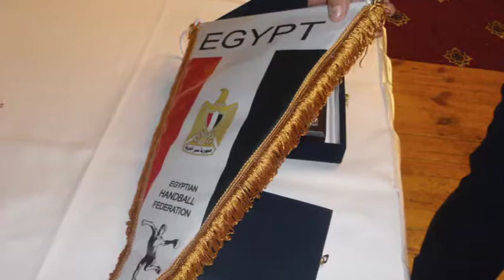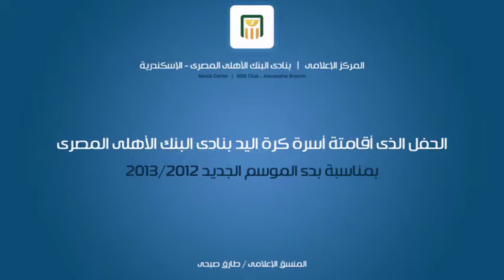حفلة أسرة كرة اليد بمناسبة الموسم الجديد 2012 / 2013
تحتفل أسرة كرة اليد بنادى البنك الأهلى المصرى - الإسكندرية .. ببدء الموسم الجديد 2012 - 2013 ، إستضاف مجلس إدارة نادى البنك الأهلى المصرى بالإسكندرية مجلس إدارة الإتحاد المصرى لكرة اليد برئاسة المحاسب / هادى فهمى ورئيس جهاز كرة اليد والجهاز المعاون بنادى البنك الأهلى ولاعبى الفريق الأول لكرة اليد بنادى البنك الأهلى المصرى ونخبة كبيرة من رموز كرة اليد بالإسكندرية.